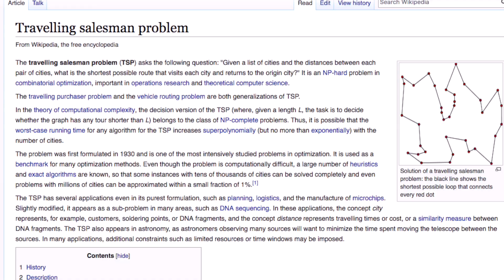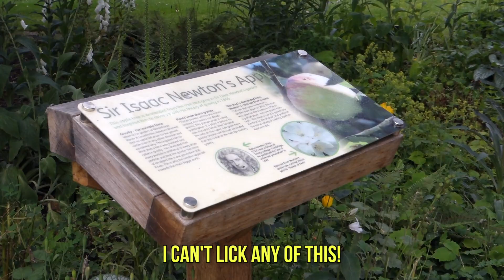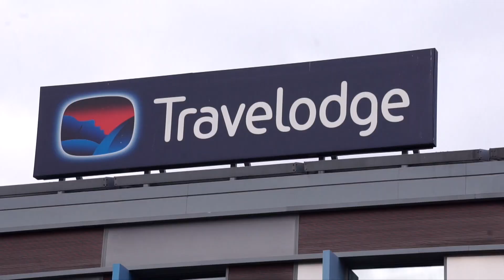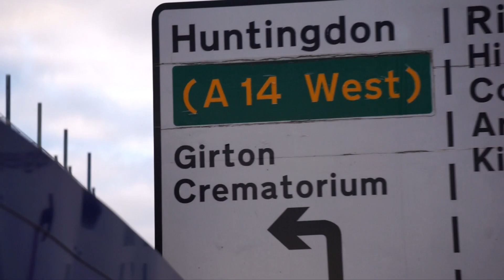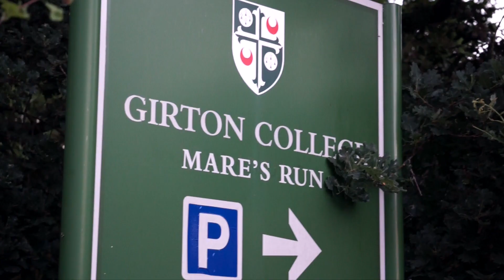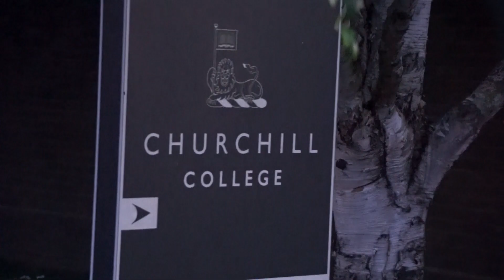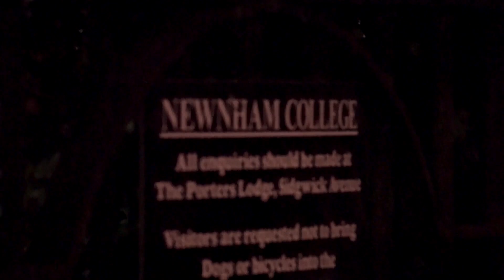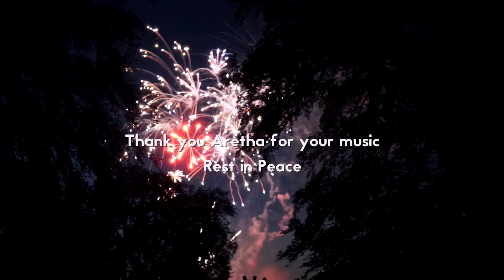Visiting EVERY CAMBRIDGE COLLEGE in ONE DAY!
A few friends and I walk to every college in Cambridge! A few months previously I challenged myself to find the shortest route between them using an algorithm (if you're interested I used the Held-Karp algorithm which solves the Travelling Salesman problem).